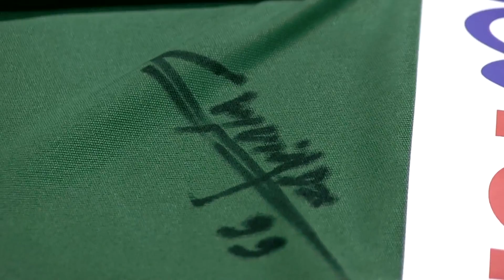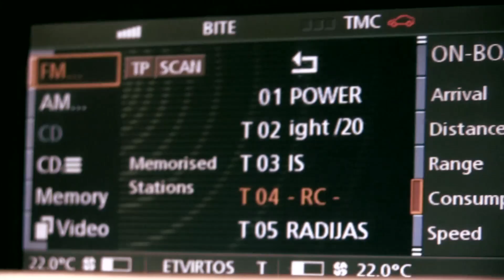Serge Nyuiadzi | Mėnesio žaidėjas | Player of The Month | ŽALGIRIS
Sirgalių išrinktas geriausiu 2013 m. rugsėjo mėnesio žaidėju, Serge'as Nyuiadzis fanams dovanoja išskirtinius vaizdus iš savo sportinio gyvenimo